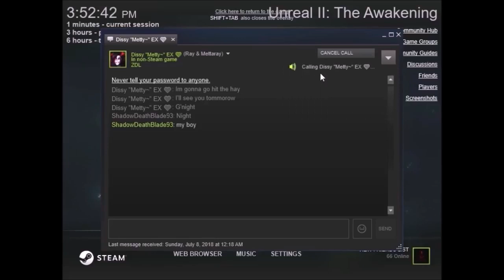Unreal II: The Awakening Full Playthrough part 2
Unreal II: The Awakening full playthrough is now coming to the channel from my ShadowDeathBlade93 channel.